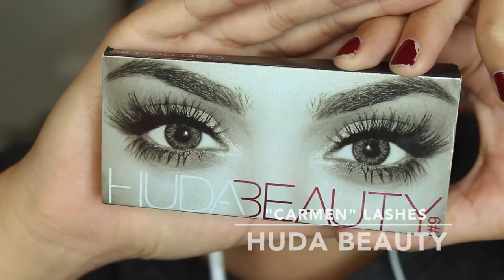Classic Neutral Prom Makeup 2016 - Sofie Bella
Key words: Bronzy makeup tutorial eye makeup eye shadow makeup artist tips how to makeup makeup transformation neutral tones easy makeup tutorial wearable drugstore makeup look simple easy everyday contouring daytime glam for every woman trendy eye makeup full face makeup works for all eye colors blue green brown hazel Brows Eyebrow tutorial ombre eyebrows natural full eyebrows prom tutorial Kylie cosmetics Drugstore makeup tutorial Anastasia Beverly Hills